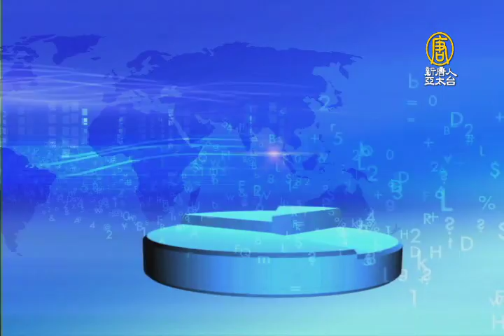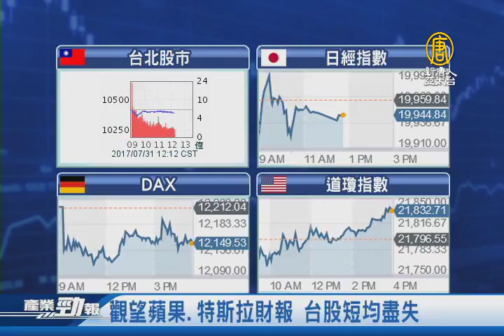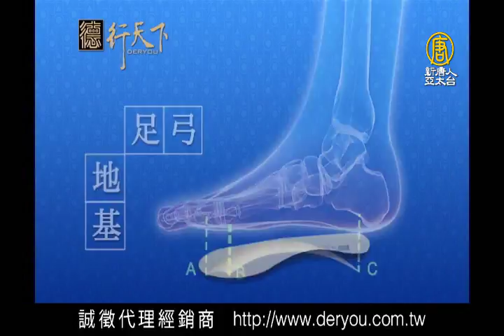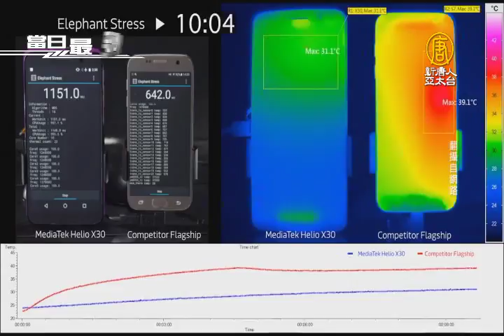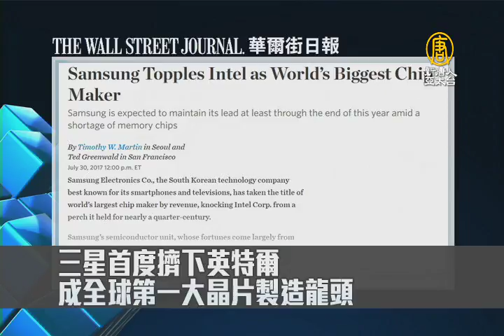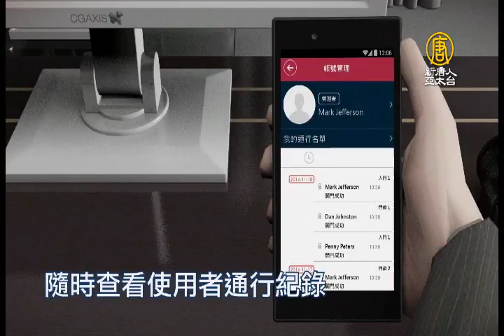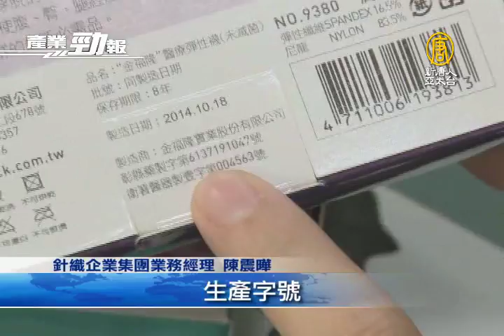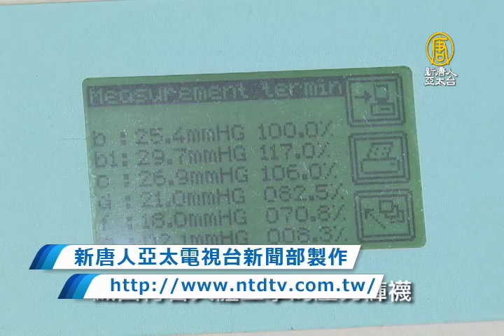20170731【新唐人產業勁報】高通殺價競爭搶市 聯發科法說Q3展望受矚｜觀望蘋果.特斯拉財報 台股短均盡失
七月31日，星期一，新唐人帶您看見最新產業動態。

◎觀望蘋果.特斯拉財報 台股短均盡失

◎高通殺價競爭搶市 聯發科法說Q3展望受矚

◎Q2國銀對中曝險增1204億 創6季最高

◎老字號襪廠的堅持 根留台灣織出國際競爭力